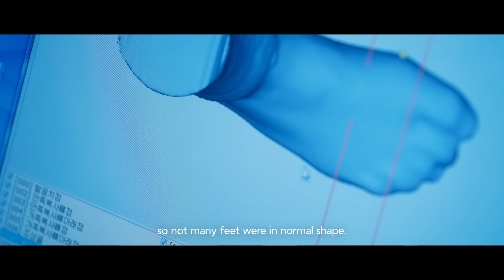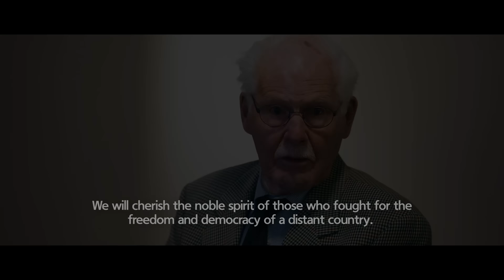One & Only Heroes Shoes: Honoring the Heroes of the Korean War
July 27 marks the 71st anniversary of the signing of the Korean Armistice, which ended the three-year Korean War (June 25, 1950 - July 27, 1953).

Veterans from 22 countries, including the United States, United Kingdom, Canada, Australia, the Philippines, and the Netherlands, made precious sacrifices to protect South Korea's freedom and peace.

In commemoration of the anniversary of the Korean Armistice, Hanwha, the Ministry of Patriots and Veterans Affairs, and the Federation of Korean Industries have jointly presented a customized shoes precisely tailored to each veteran's foot.

Discover the journey of the 'One & Only Heroes Shoes' project honoring the unwavering bravery of these heroes on the battlefield.

[Highlights]
0:10 An English Pilot's story of the Korean War
1:05 A Dutch Veteran's story of the Korean War
1:21 The role of the Dutch veteran at the Korean War
1:40 The U.S Navy’s story of the Korean War
1:57 The role of the U.S Navy at the Korean War
2:16 How did veterans felt when they came back to Korea?
2:37 What are the One & Only Heroes Shoes?
2:52 How were the One & Only Heroes Shoes made?
3:58 The message from Hanwha to the Korean War veterans